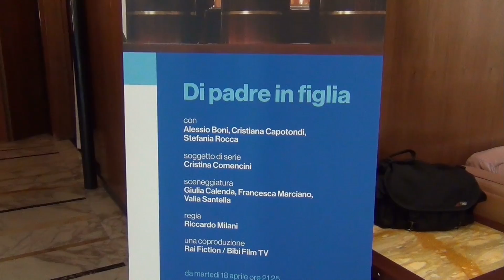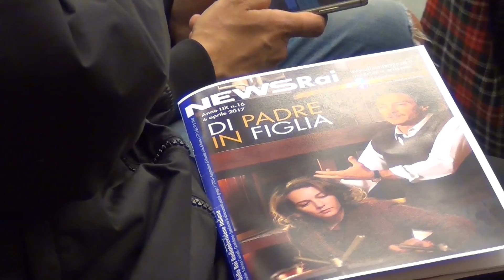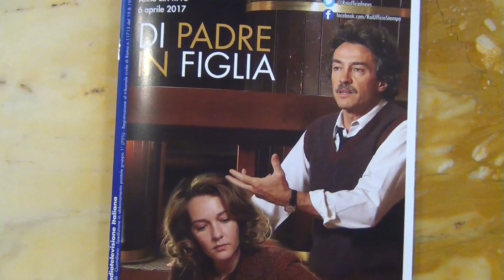Domenico Diele: «Quel giorno in Francia, da baby calciatore»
L'attore senese Domenico Diele si racconta in esclusiva alla vigilia della prima puntata di "Di padre in figlia", fiction in onda su Rai Uno da martedì 18 aprile 2017.